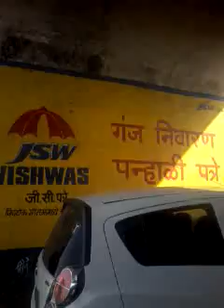wla shi 2